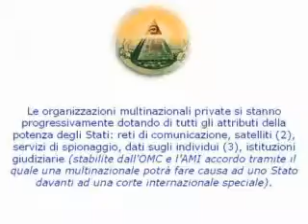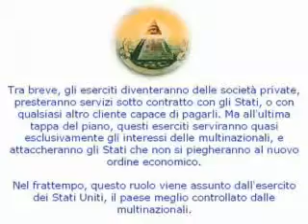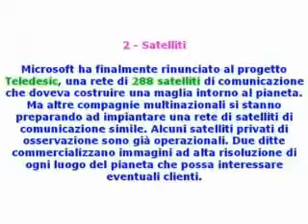Attributi del Potere by menphis75